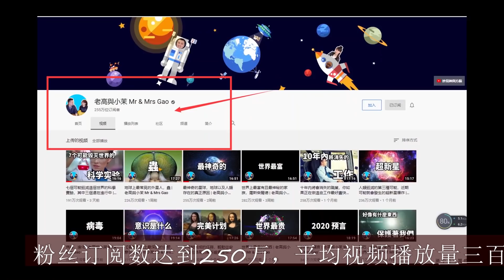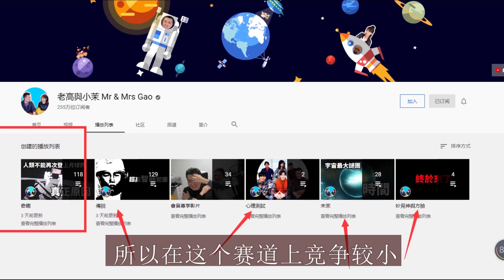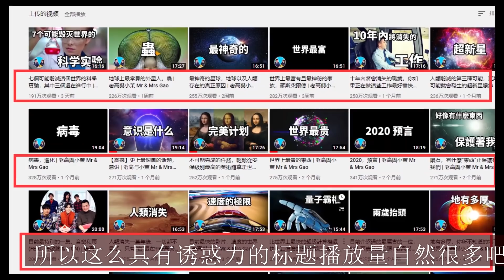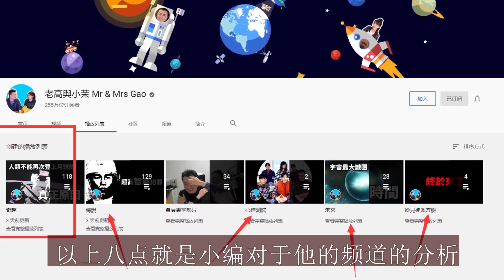老高与小茉为什么爆红youtube平台？深度解析老高与小莫的背后故事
老高与小茉为什么爆红youtube平台，吸引了全球的网友关注，揭秘老高与小茉的背后故事。